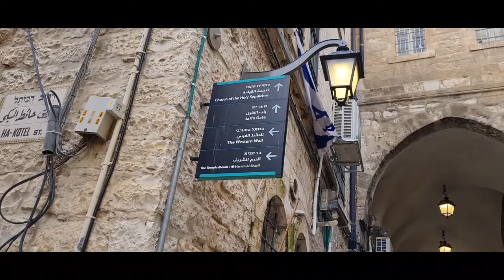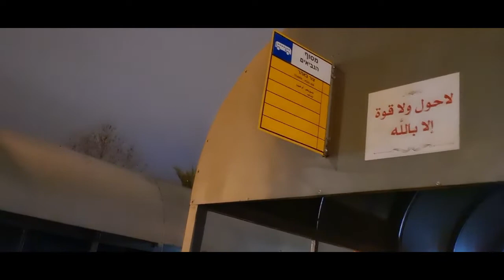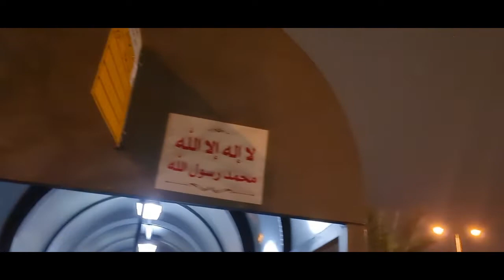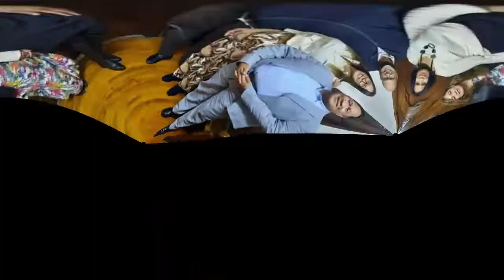touchdown Jerusalem | trip to israel | part3 | Mr. Warren G.